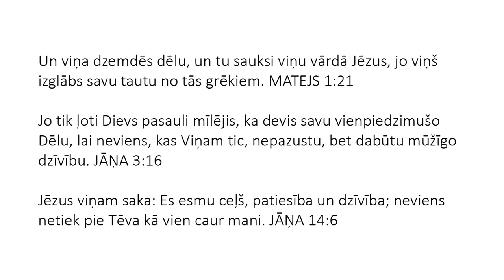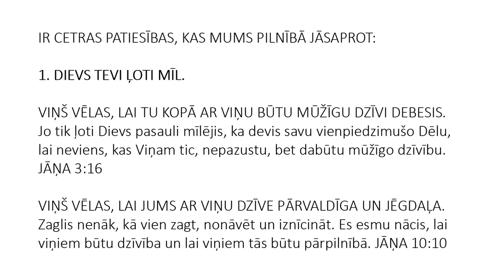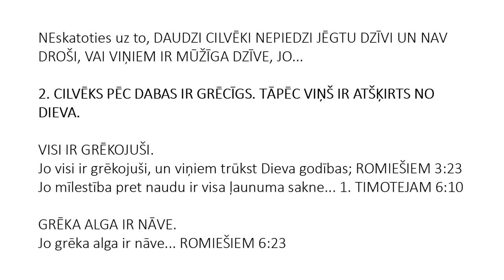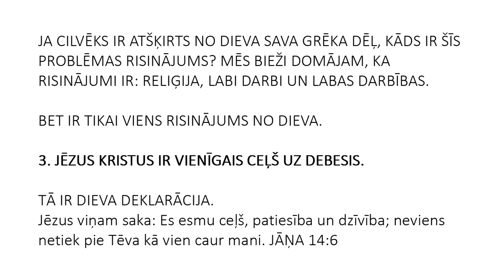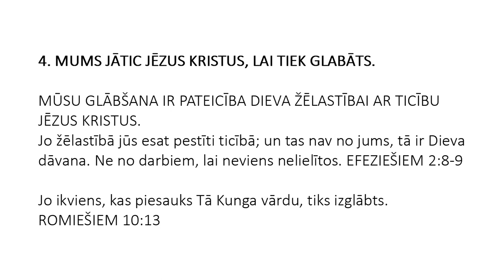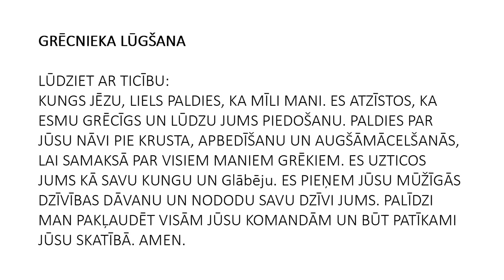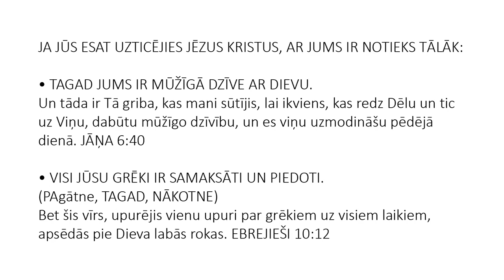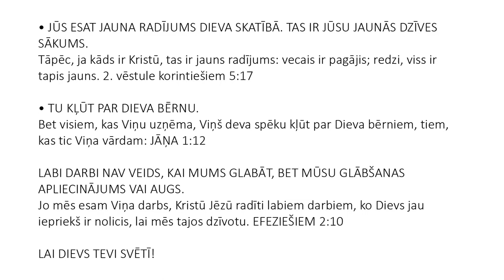Latvian (Latviski) - Soul Winning Gospel Presentation - Only JESUS CHRIST Saves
Nevienā citā nav arī pestīšanas, jo zem debesīm cilvēkiem nav dots neviens cits vārds, kurā mums būtu jātiek pestītiem. Apustuļu darbi 4:12